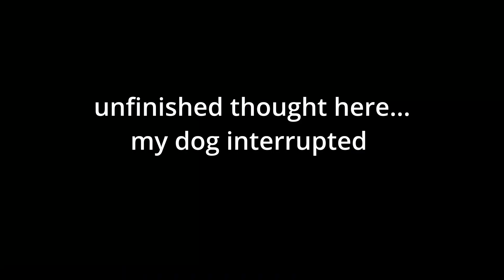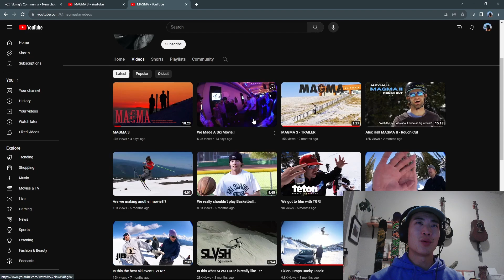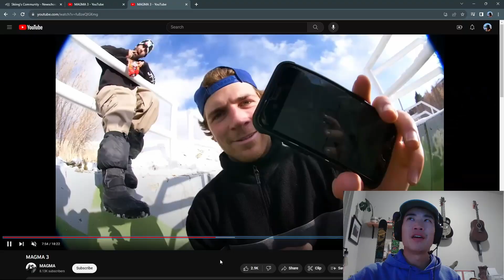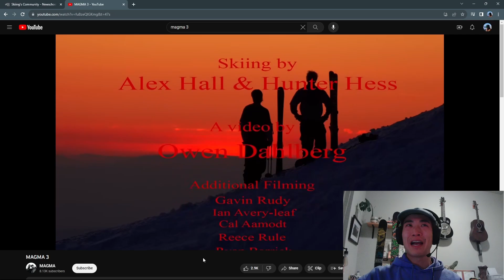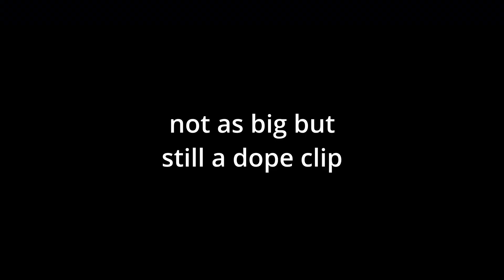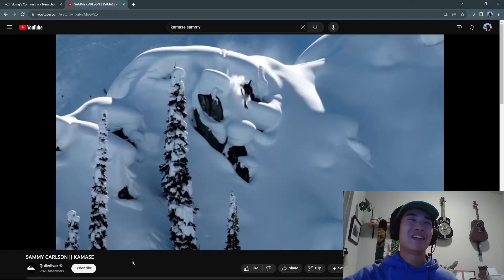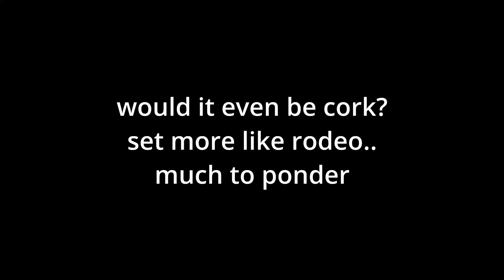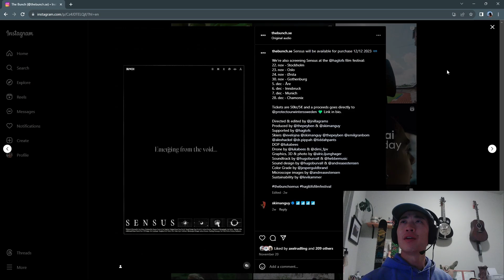School News | 12/6 | Ep.6 - I'm On A New Level!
Stokedelic is stoked on Matej, spotlights Mac, and leads a course on Magma. ABDs are not safe anymore with our secret industry insider watching. Faction puts out an art film that actually, like, worked bruh.  We are on a new level.

00:08 FIS Beijing - Newschoolers Article
01:02 FINESSE TAPES VOL.1 - YUNG FINESSE
01:11 Dylan Manley Superunknown - Level 1
01:19 DOGGED - The Runge
01:32 Freed The Streets - TheHoodCrew
01:50 MAGMA 3 - MAGMA
08:27 Are we there yet - Ailo Riponiemi
08:47 KAMASE - Sammy Carlson
12:26 Abstract - Faction